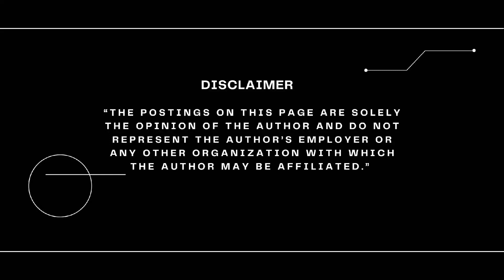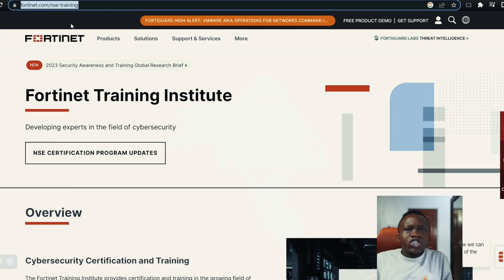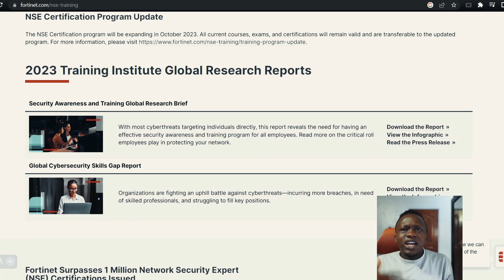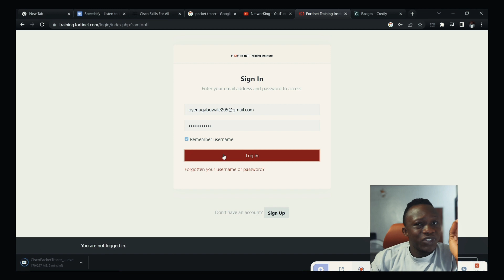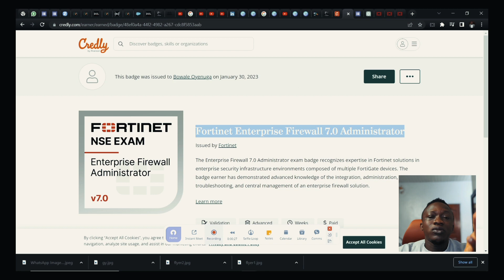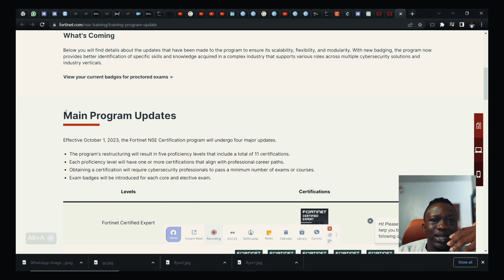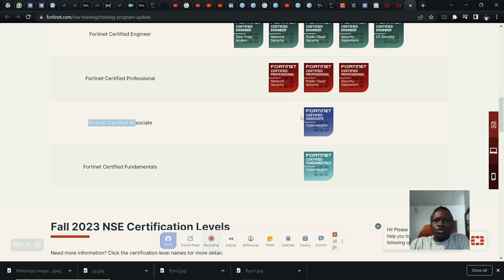Fortinet NSE: The Free Courses You Shouldn't Ignore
Protect Yourself and Your Future: FREE Cybersecurity Training with Fortinet!
Worried about online threats? Want to build a career in cybersecurity? Take control with Fortinet's FREE cybersecurity training!

This video unlocks your path to:

Essential cybersecurity knowledge: Learn critical skills like phishing detection, password hygiene, and data protection.
Career-boosting certifications: Earn industry-recognized credentials at no cost, enhancing your employability.
Flexible learning options: Choose from self-paced online courses, interactive labs, and expert-led webinars.
Something for everyone: Whether you're a beginner or a seasoned professional, find courses tailored to your needs.
In this video, you'll discover:

A wide range of training topics: Network security, cloud security, IoT security, and more!
Hands-on activities: Gain practical experience through real-world simulations and exercises.
Valuable resources: Downloadable materials, cheat sheets, and community forums for support.
The benefits of Fortinet training: Build confidence, stay ahead of the curve, and contribute to a safer digital world.
Bonus:

Hear success stories: See how others have benefitted from Fortinet's training.
Uncover hidden career opportunities: Explore exciting roles in the cybersecurity field.
Get started instantly: Learn where to find the free training and how to register.
Don't wait! Invest in your security and future with Fortinet's FREE cybersecurity training. Click play and unlock your potential today!

Remember to:

Together, let's create a more secure and informed digital world!